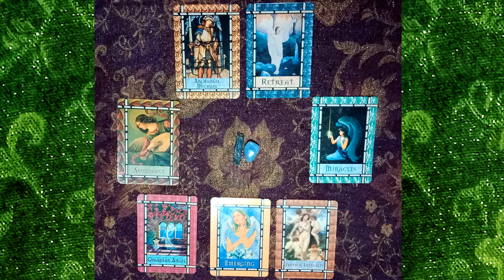ABUNDANCE MIRACLES Libra New Moon Solar Eclipse & Waxing Crescent Magick Love Light Language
This Libra New Moon together with the presence of Archangel Michael are bringing in many seed activations for us.
The first activation has to do with different communication templates. In this spread the Retreat Card is a representation of the Libra Energy in the sense of being able to gather all the different viewpoints and nuances of the perspectives and bring it into a fair focus. The mediator and just communication template. Archangel Michael amplifies this and brings the self-assured peaceful emperor energy to it in order to allow affable authentic communication in. This helps us and our beloveds to speak our truths in a heart-centred way and to be active, compassionate listeners.

Archangel Michael and the influence of Libra also help us to rebalance our relationship with our Beloved and to make peace with our past. This in turn allow our abundance and the energy of miracles into our lives. We experience miracles to do with abundance. This includes financial abundance, because money often can be a straining factor in romantic relationships.
This miracle energy not only allow abundance to flow to us, but it helps us to reclaim our sense of being innately abundant. We also experience how miracles multiply and multiply in our daily living and in our Sacred Lover’s journey until we know that we are not only worthy of an abundance of miracles, but that we are miracle workers. In our identity of abundant being we create non-stop miracles with ease.

Archangel Michael also brings the message that we are abundantly supported by all the Light Beings that work in the background. We have scripted an abundant and miraculous life for ourselves before our births and we can trust, be at peace, that all is well. In the energy of rest, we allow the Flow of our script to move swiftly to the manifestation and mastery of abundance and miracles.

Lastly Archangel Michael and the Libra energy helps us with our grief. Recently a friend mentioned grief as a block to allow our abundance in.
When we are raw with our losses we tend to retreat from the fullness of life. And it is okay. It is part of the grieving process. And as another friend added: we are also transmuting collective grief. We are most definitely transmuting grief to do with the masculine and the feminine. Of his oppression, but also of her abandonment or retreat. Archangel Michael and the Cosmic Heart of Venus are helping to bring compassion and honouring to and of this grief and to the illusion of loss and separation. Thank you.

This reading includes the emergence of our seeds as seen during the waxing crescent.
Our Light Team, Archangel Michael and our Guardian Angels bring a deepening of our trust and believe in the truth and integrity of what we receive. They restore our belief in the integrity/ highest good to all of abundance and of miracles and of our identity thereof. They restore and show this to us through signs and through manifestations that we can touch, smell, see, hear and physically experience.

We are the Lovers that embody miracle energy and abundance. Thank you.

Extensive Light Language & Reiki Healings:
Reiki & Light Language Energy Healing: Twin Flame Attraction/ Manifestation/ Reunion: